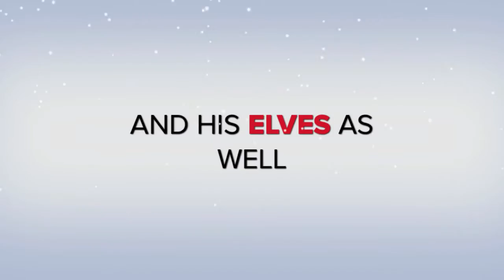Santa's Mobile Grotto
A mobile Santa's Grotto which goes out to the local area in the run up to Christmas. This can be provided for either private or corporate events.